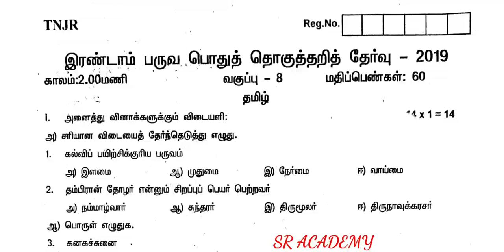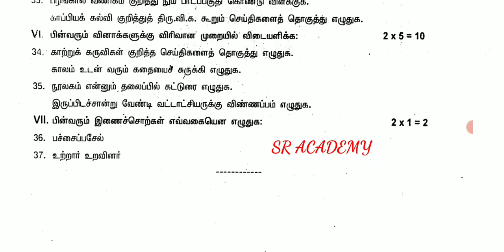8th standard Tamil half yearly exam model question paper 2022|original question 2019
8th standard Tamil half yearly exam model question paper 2022|original question 2019